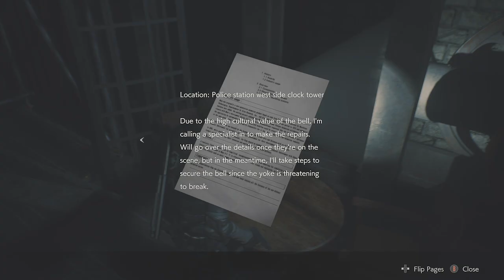Resident Evil 2 Walkthrough Gameplay Part 2 Ada